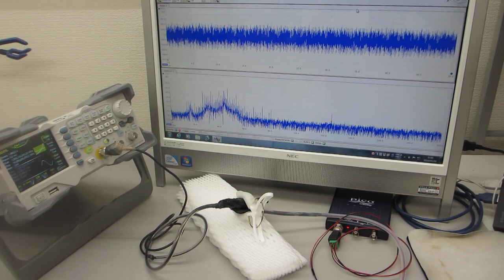超音波プローブの伝搬特性を確認する実験（超音波システム研究所）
５００Ｈｚから１００ＭＨｚの超音波伝搬状態を制御可能にする

注：
１）低周波の共振特性
２）高調波の非線形特性
３）超音波伝搬現象のダイナミック特性

１）時系列データに関して、

２）超音波発振による、発振部が発振による影響を

３）発振と対象物（洗浄物、洗浄液、水槽・・）の相互作用を

４）超音波の利用（洗浄・加工・攪拌・・）に関して

２台のファンクションジェネレータの利用技術